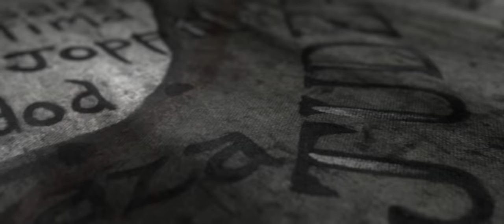Eyewitness Bible | Luke | Episode 1 | Theophilus and Luke | Troy Powell | Michael Page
Luke writes the Gospel of Luke to Theophilus so that Theophilus would be certain of the things he has been taught. They discuss the sources of Luke’s information and the importance of understanding the miraculous nature of the birth of Jesus. The basis for this episode is Luke 1.

Scripture
Luke 1: 1-4, Luke 1: 16-38, Matthew 1: 18-25

Director: Phil Smith
Stars: Troy Powell, Michael Page